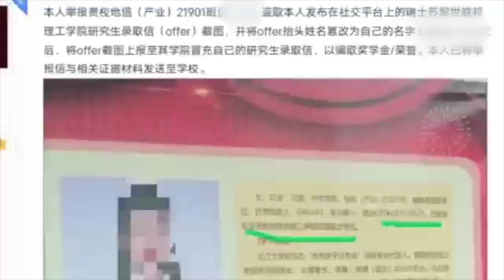长江大学回应女生被指盗用他人国外名校研究生offer骗取奖学金：相关部门已处理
近日，网曝湖北武汉长江大学一女生被举报盗用他人国外名校研究生offer，以骗取奖学金、荣誉。举报人称，女生盗取其发在社交平台的offer截图，并将抬头改成自己的名字上报学院。随后举报人在帖文评论区表示，校方回应称女生已承认造假事实，校方对该生进行严重警告、全院通报、取消评优并撤销相关宣传资料。15日，长江大学武汉校区地球科学学院称，此事学工处已经处理。